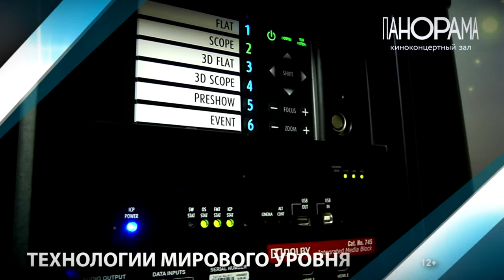«Человек Божий» в ККЗ «Панорама»